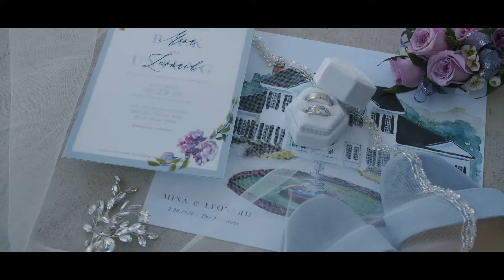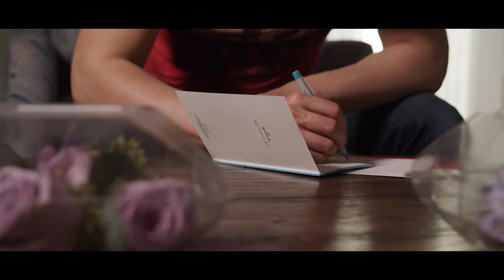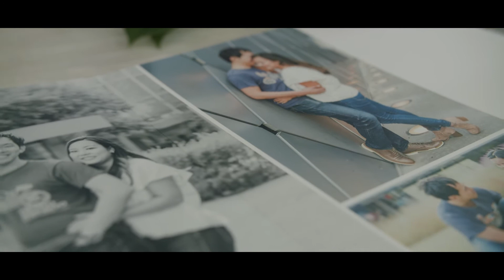Highlight Film Mina and Leonard Highlight Film Zpro Films Milestone Denton Wedding Venue